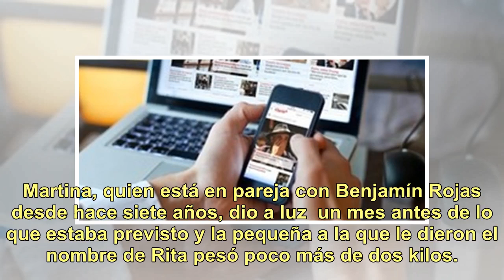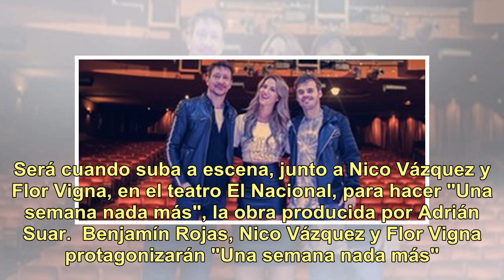Benjamín Rojas fue padre primerizo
Benjamín Rojas está pasando un momento de felicidad plena: él y su pareja, Martina Sánchez Acosta, se convirtieron en padres de una niña, Rita. Según confirmó el sitio "Ciudad Magazine", la beba, nació el viernes 21 de diciembre, a la noche, por cesárea. Martina, quien está en pareja con Benjamín Ro...